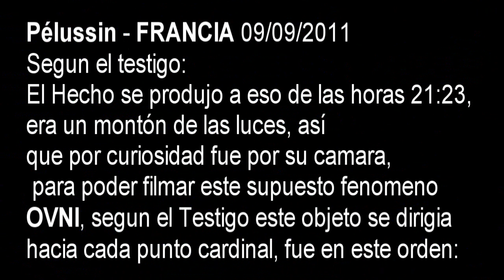OVNI Pelussin, Loira-Francia 09/09/2011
Pelussin, Loira en Francia : El Hecho se produjo a eso de las horas 21:23, era un montón de las luces, así que por curiosidad fue por su camara, para poder filmar este supuesto fenomeno ovni, segun el Testigo este objeto se dirigia hacia cada punto cardinal, fue en este orden.
-Se dirigia al ESTE despues dio la vuelta y se dirigio.
-Entonces fue hacia el OESTE .
-Poco despues fue a la gestión alternativa hacia el SUR.
-Y entonces se dirigio al NORTE.
Segun el Testigo confirmo que no era un AVION al poder apreciar como eran sus movimientos.
A continuacion las siguientes imagenes que confirmarian si esta evidencia ovni es verdadera
u otra falsa de la red.